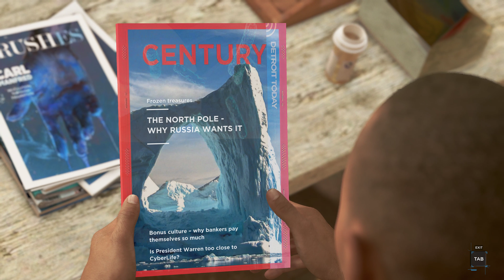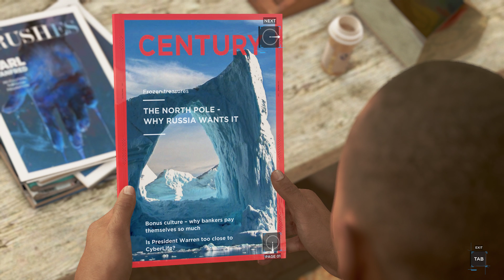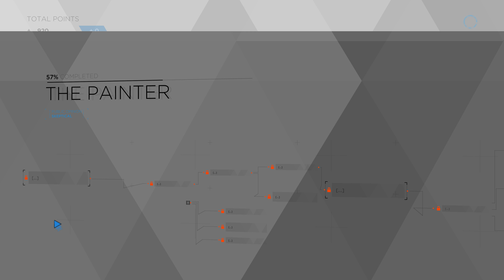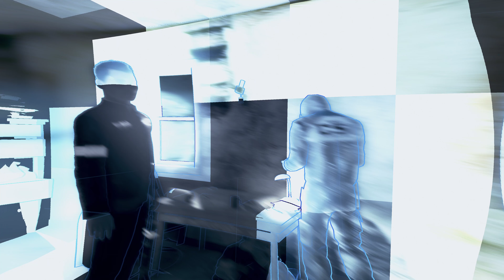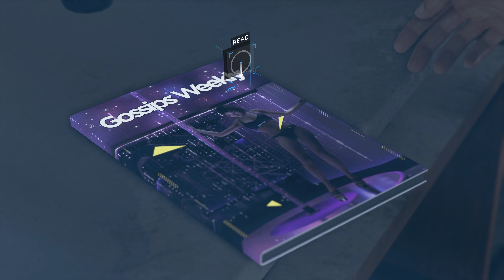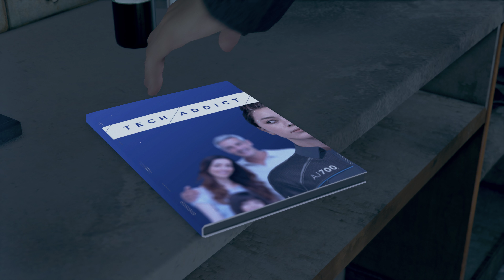Detroit Become Human - Episode 2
He was defending himself